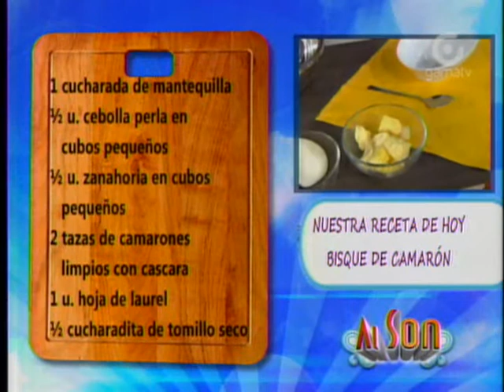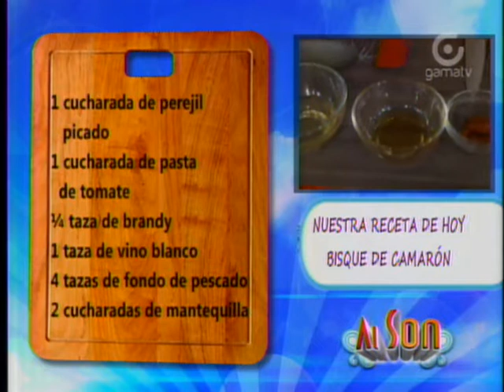[RECETA] BISQUE DE CAMARÓN / Felipe Campana